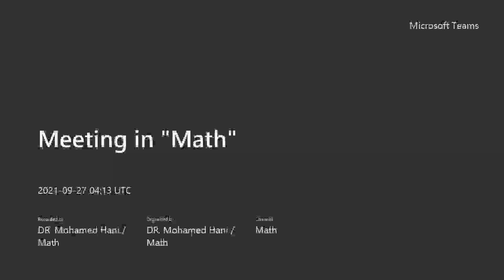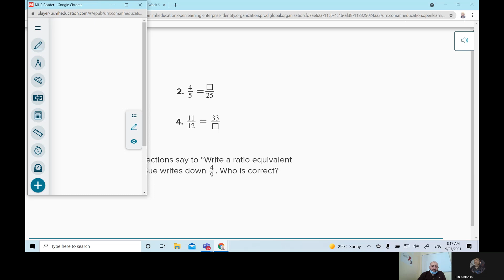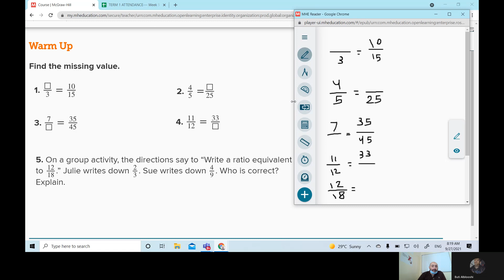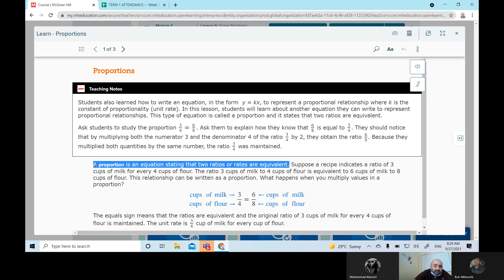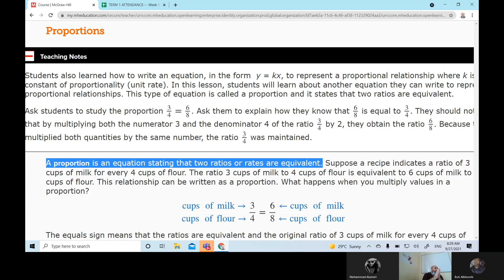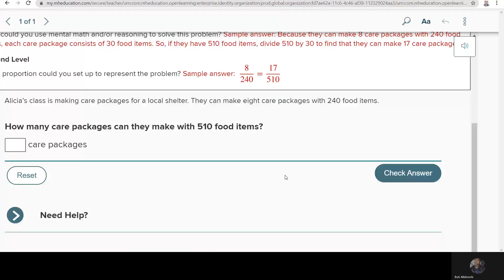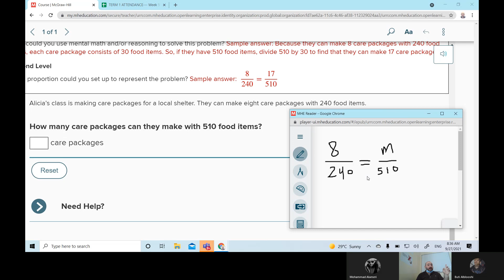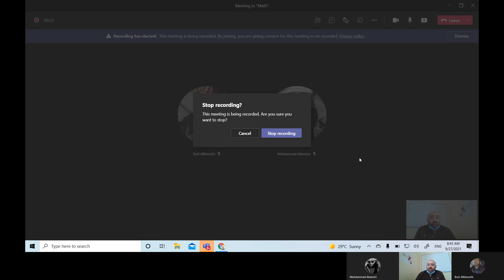Solve Problem Involving Proportional Relationships.